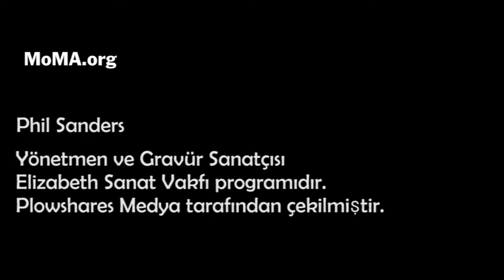Oymacılığa Giriş (Sanat Tarihi)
Introduction to intaglio *